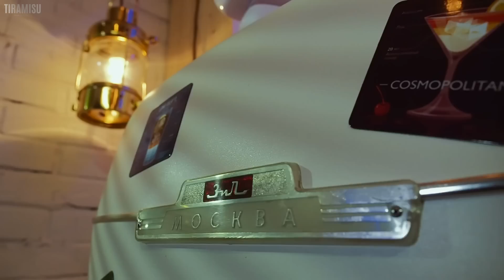Кофе мокачино | Как приготовить кофе с молоком в кофемашине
Рецепт кофе мокачино в домашних условиях быстро и просто. Как готовить кофейный напиток мокачино в кофемашине. Какой кофе вкуснее: бодрящий эспрессо, утонченный капучино, загадочный кофе латте макиато? У любителей сладкого на этот вопрос есть свой ответ – это, конечно же, мокачино (или моккачино или мокка).